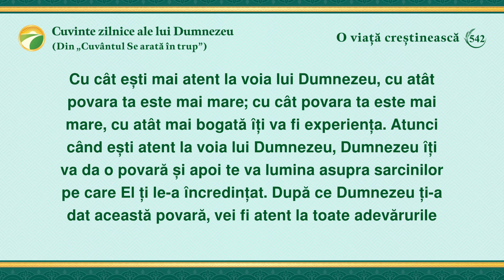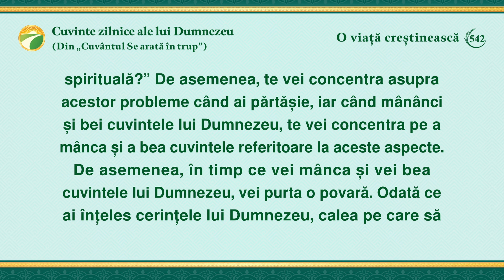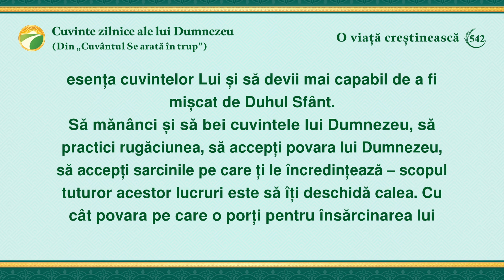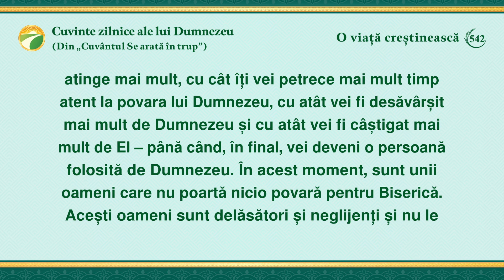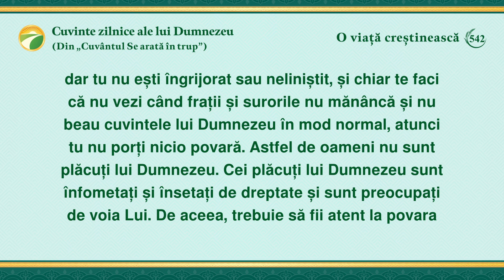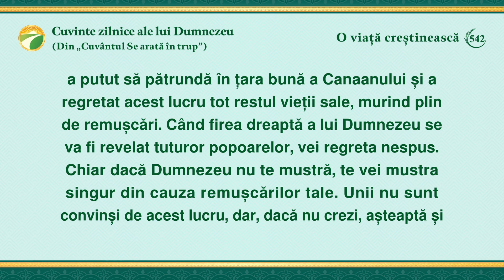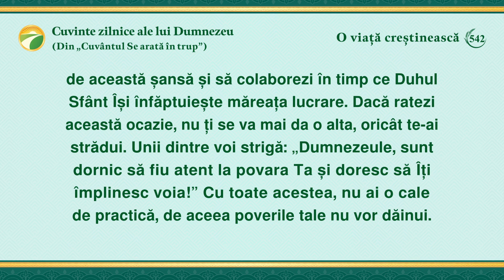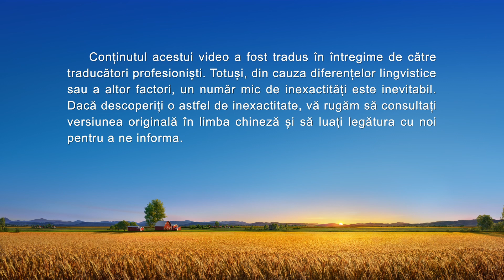Cuvinte zilnice ale lui Dumnezeu: Intrarea în viață | Fragmentul 542